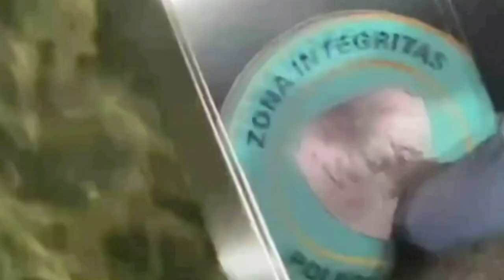Rizky Billar Skakmat Rizky Da Setelah Katakan Laporan Lesti Terkait KDRT Adalah Settingan